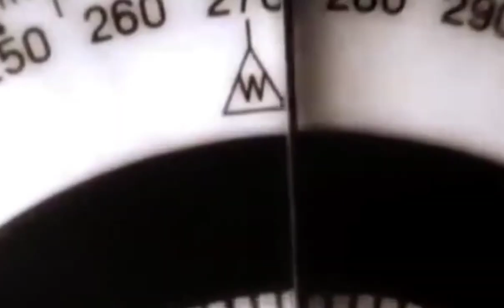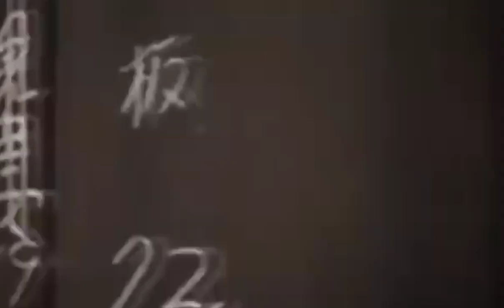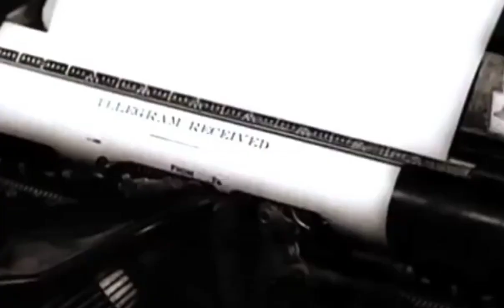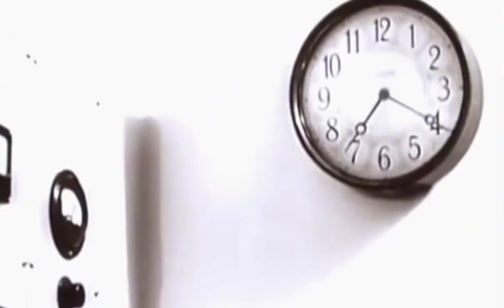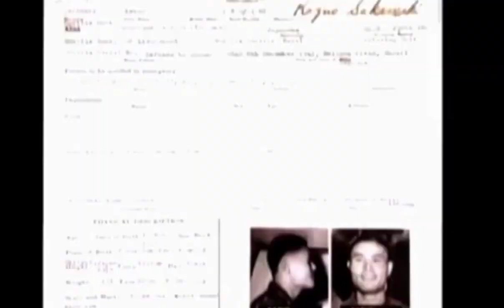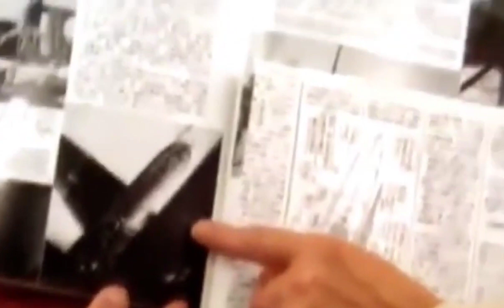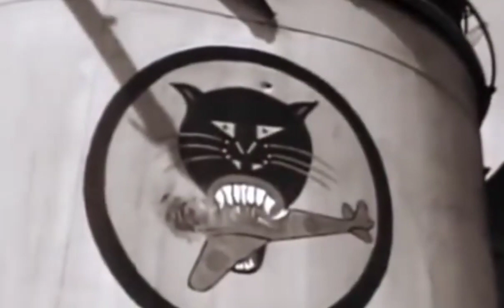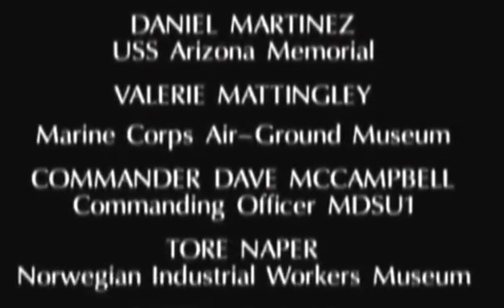2.Dünya Savaşı'nın Bilinmiyen Hikayeleri ( TÜRKÇE BELGESEL )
2. Dünya Savaşı'nın Bilinmiyen Hikayeleri Belgesel izle

2. Dünya Savaşı   dünya çapında tahminen 55 milyon ölümle sonuçlandı. Tarihteki en büyük ve en yıkıcı savaştı. II. Dünya Savaşı, 1 Eylül 1939’da Almanya’nın Polonya’yı işgal etmesiyle başladı. İngiltere ve Fransa bu işgale Almanya’ya savaş ilan ederek karşılık verdi. Bu belgeselde 2. Dünya Savaşı'nın Bilinmiyen olaylarını konu alıyor.